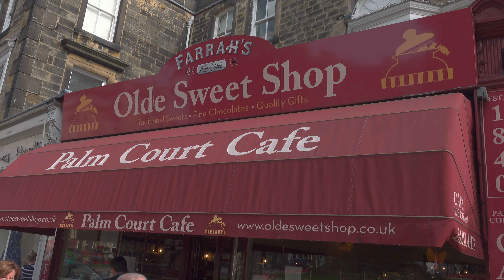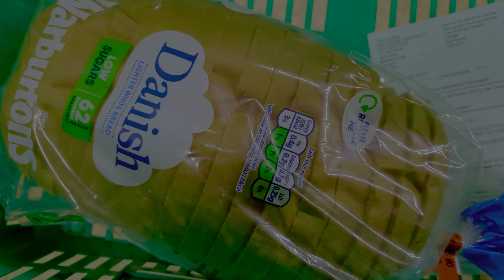Harrogate 2021 - Montpellier Quarter and Travelling Home (4K)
On Monday (day 5), we checked out of the hotel and put our suitcase in the car boot.  Being parked in the Montpellier Quarter, we had a look around that area and settled on the Palm Court Cafe for a snack before driving home, via the other Starbucks on the A168.  While Christine was unpacking, I went to Asda for bread and milk and my prescription.

This channel will showcase our travels and holidays with our Renault Zoe ZE50 Iconic, usually filmed in 4K.  It will replace The Begg Family Antics Travel playlist, linked below.